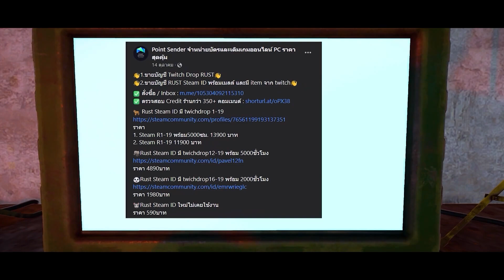เกิดไหนสร้างนั่น ตอนที่2 สร้างบ้านหลัก SS.3 |Rust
Point Sender จำหน่ายบัตรและเติมเกมออนไลน์ PC ราคาสุดคุ้ม
สวัสดีทุกๆท่านขอตอนรับสู่เกิดไหนสร้างนั่น SS3 และรอบนี้ผมจะไปเกิดที่ไหนและจะเอาตัวรอดยังไงรับชมได้ เกิดไหนสร้างนั่น SS3 ตอนที่1
SOUND ที่ผมใช้มีแต่เพลงเจ๋งๆ สำหรับคนทำ YouTubeและการทำวิดิโออื่นๆ